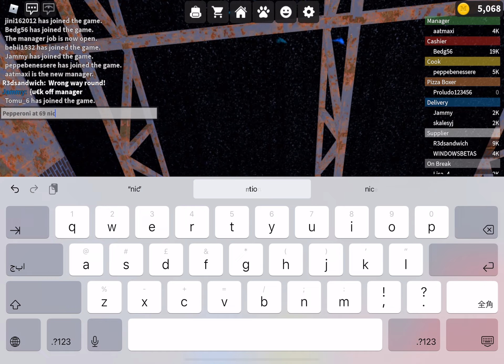I get and give supplies.